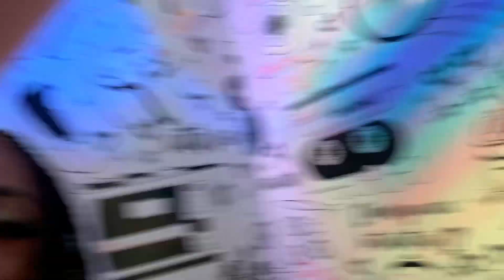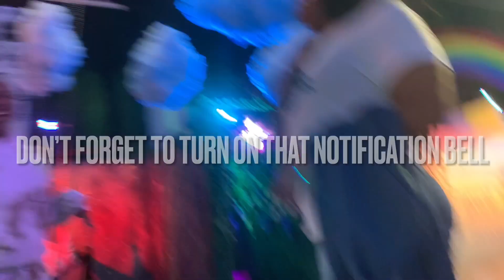Episode 03: 🕊️” Street Chic at Womanish: Female Brand Photoshoot in Miami’s Coolest Museum!”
Get ready for an epic fashion adventure as we take over the Womanish Experience Museum in Miami for our latest brand photoshoot! Join us as we blend street style with artistic flair against the backdrop of this iconic museum. Our models strut their stuff in the trendiest hoodies, showcasing the perfect fusion of urban attitude and feminine power. From colorful graffiti walls to eclectic installations, we’re bringing you the ultimate fashion extravaganza you won’t want to miss! Sit back, relax, and let us transport you to the heart of Miami’s fashion scene.